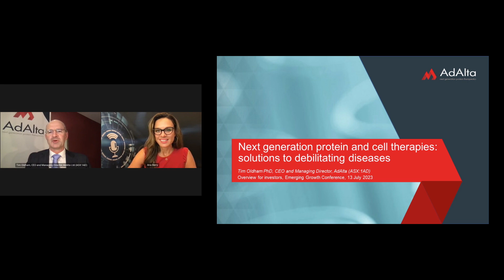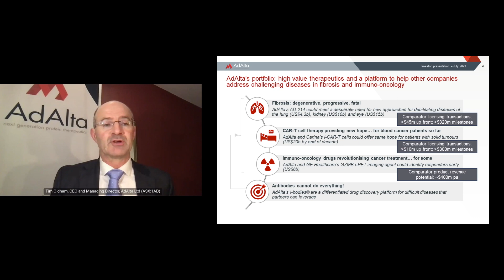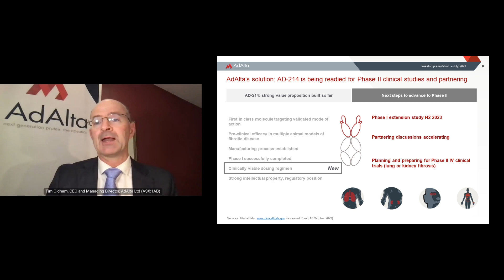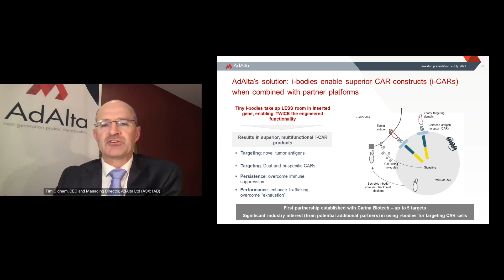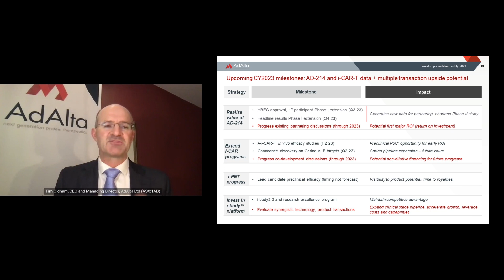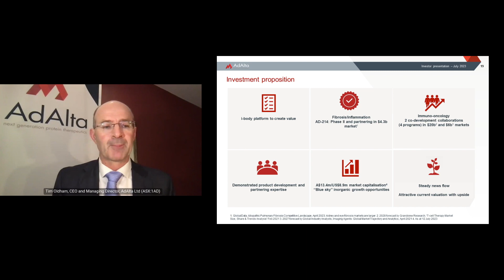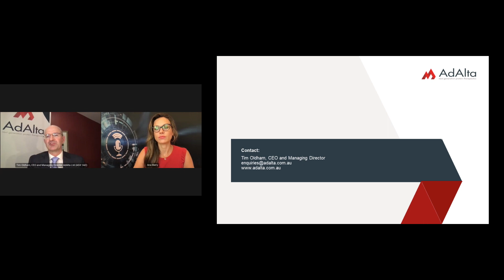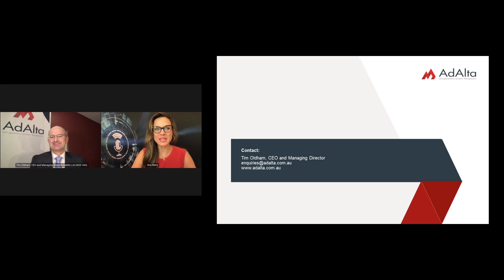AdAlta (ASX: 1AD)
AdAlta (ASX: 1AD) is an innovative, clinical stage biotech company developing a unique range of new drug treatments.

Keynote speaker: Tim Oldham, Managing Director